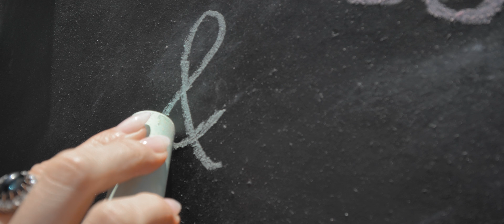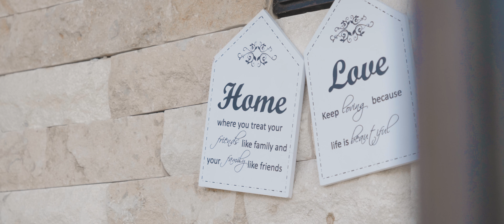Emoke & Attila Wedding Highlight | 4K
Technical details:

-Viltrox EF-FX2 Lens Adapter 0.71x
-Sigma 18-35mm f1.8 EF
-Canon EF 50mm f/1.8 STM
-Panasonic G Vario 7-14mm f/4
-Pentax PK 50mm f/1.4
-7Artisan 35mm f/1.2
-Rode VideoMic
-Zoom H1 2018 Mic
-DJI Ronin SC
-Glidecam HD-2000
-Sandisc SD Card 128gb 170mb/s

- Intro title made in After effects CC 2019
- Graded with custom luts and curves